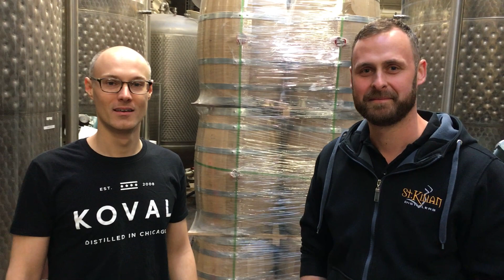St. Kilian Distillers on Tour in den USA: KOVAL DISTILLERY Chicago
Heute sind wir in Chicago gelandet: Koval Whiskey ist seit 10 Jahre im Geschäft, 500 Tsd Flaschen pro Jahr und hat echt geile Produkte. Roggen, Hafer, Hirse ... Der „Rye“ Whiskey ist eine Sensation. Ein Österreicher, der für seine grosse Liebe und Frau in die USA gekommen ist, zeigt es den Amerikanern, wie es geht! Robert und seine Familie macht einen super Job. Weiter so! Koval ist eine Rakete🚀🇺🇸